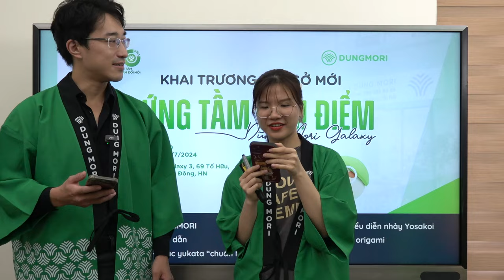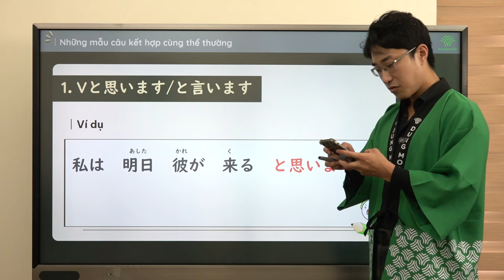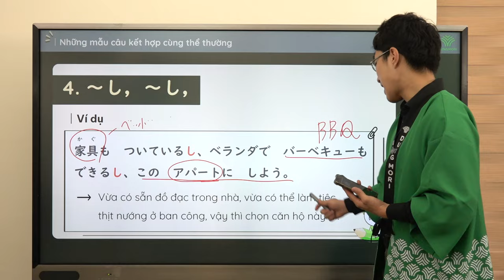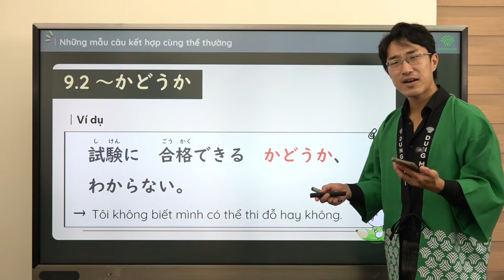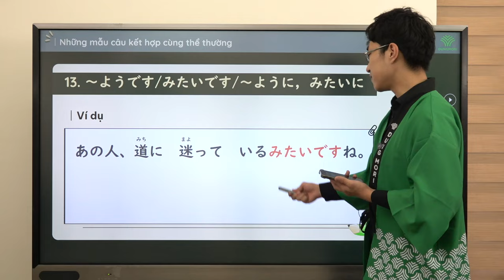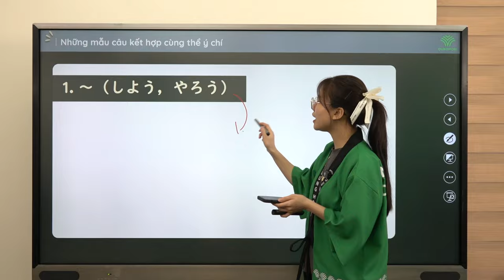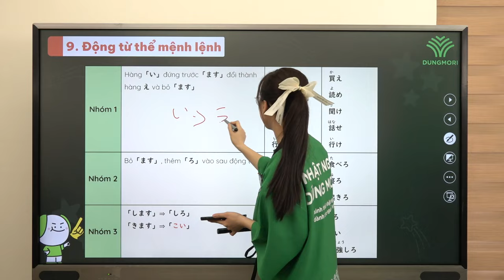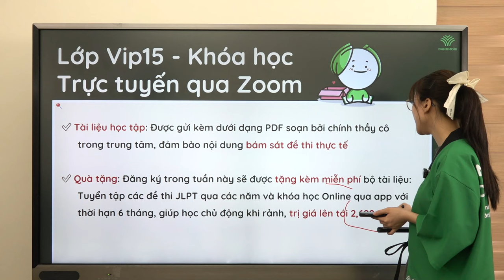#4 LẤY LẠI GỐC TIẾNG NHẬT | 21 mẫu câu ứng dụng với thể thường, thể ý chí, thể điều kiện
Vừa thi JLPT xong, nhưng rất nhiều bạn đang cảm thấy mình bị "mất gốc" tiếng Nhật, kiến thức nền chưa vững, chưa tự tin học lên trình độ cao hơn. Vậy thì DUNGMORI sẽ giúp bạn LẤY LẠI GỐC trong vòng 1 tuần nhé!
#1: 16 mẫu câu ứng dụng với thể ます
       9 mẫu câu ứng dụng với thể た
#2: 20 mẫu câu ứng dụng với thể て
#3: 15 mẫu câu ứng dụng với thể từ điển
       10 mẫu câu ứng dụng với thể ない
#4: 16 mẫu câu ứng dụng với thể thường
       2 mẫu câu ứng dụng với thể ý chí
       3 mẫu câu ứng dụng với thể điều kiện
       Thể mệnh lệnh
       Thể khả năng
#5: Thể bị động, thể sai khiến, thể bị động sai khiến và mẹo dễ nhớ về cách chia động từ